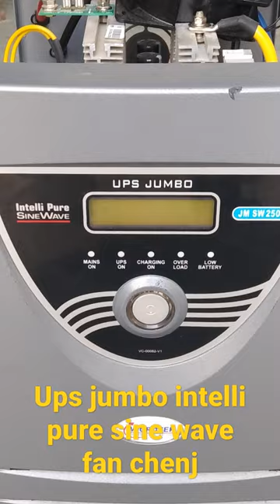ups jumbo intelli pure sine wave fan change